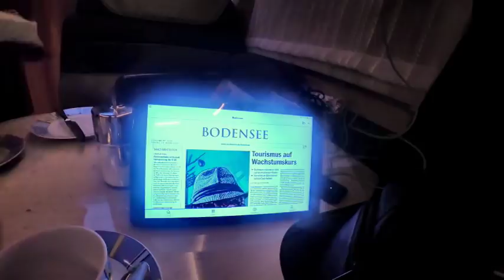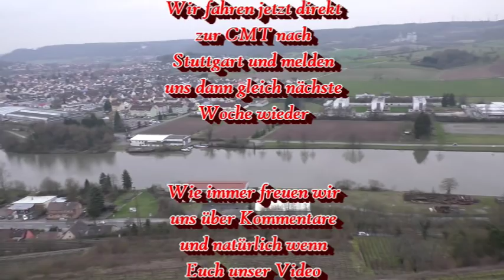WoMo Stellplatz NSU (Neckarsulm) + Götz von Berlichingen - #25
Wir sind in 2018 angekommen und melden uns von unserem Besuch beim Ritter mit der eisernen Faust, dem Götz von Berlichingen zurück.
Vorher waren wir noch in der Audi-Stadt Neckarsulm - jeder kennt sicher noch "Audi-NSU" = Audi Neckarsulm.